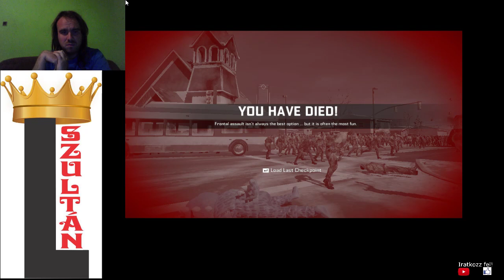60000 ZOMBI MÉG HÁTRA VAN Dead Rising 4 Blackest Friday 100% végigjátszás #26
190000 zombi kiirtva, és úgy tűnik eltart egy kis időbe, míg az összes próbát megcsinálom.